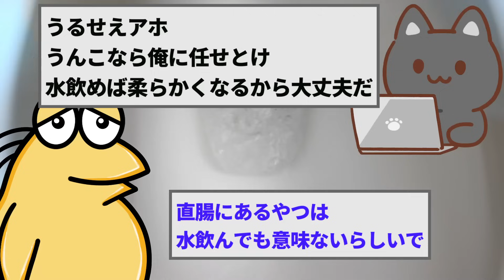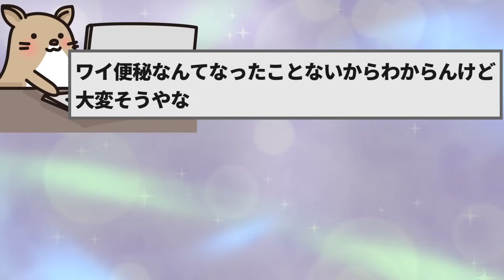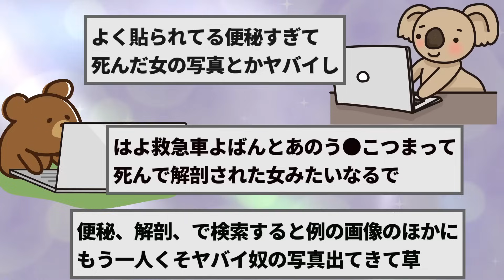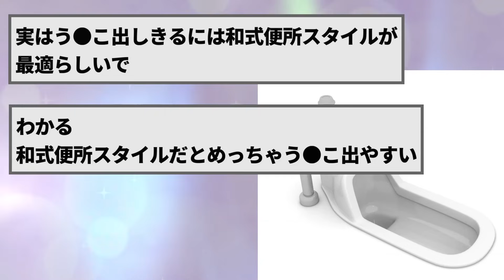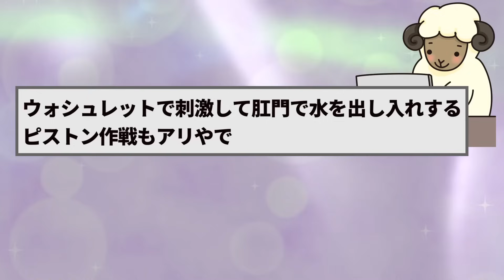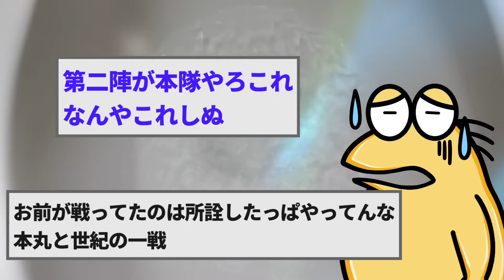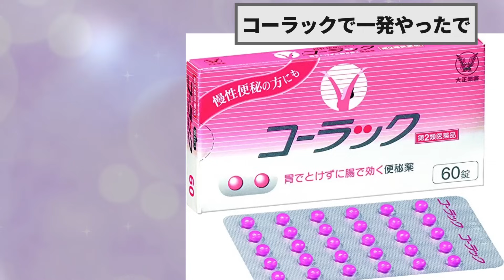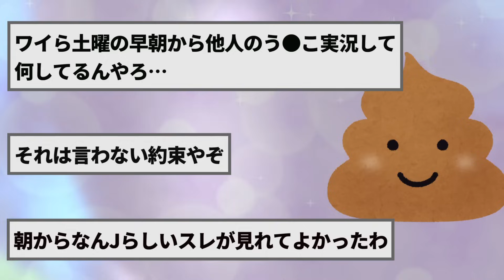【2ch面白いスレ】ワイ、硬いう●ちと40分の激闘中【ゆっくり解説】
2chの面白いスレをゆっくりと紹介！

【2ch面白いスレ】想像の10倍は漏らしてるｗド派手に漏らしたまま電車で帰った結果…【ゆっくり解説】

【2ch面白いスレ】ワイ男、ついに生理が始まったｗｗｗ→救急車を呼んだ結果…【ゆっくり解説】